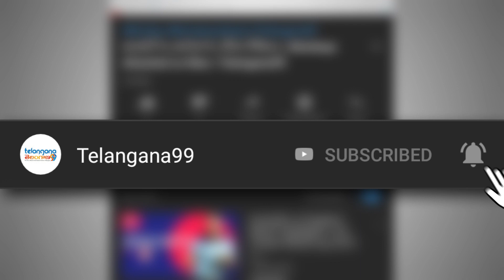IPL 2022 match 32 DC vs PBKS Preview in Telugu | Delhi Capitals V Punjab Kings | Telangana99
IPL 2022 Match 32 Delhi Capitals vs Punjab Kings, Match 32  DC vs PBKS : Preview, probable Playing 11 XI, match prediction, live streaming, weather forecast, and pitch report in Telugu by Telangana99.

DC VS PBKS Match 32 Prediction who will win Today IPL 2022, Wednesday April 20th , 2022 at Brabourn Stadium, Mumbai, India.

Who will win IPL2022 Predictions, IPL 2022 Telugu news today, IPL 2022 latest news Telugu, IPL 2022 dc pbks latest news in Telugu.

Telangana99 brings you Telugu latest news updates from the states Telangana and Andhrapradesh.